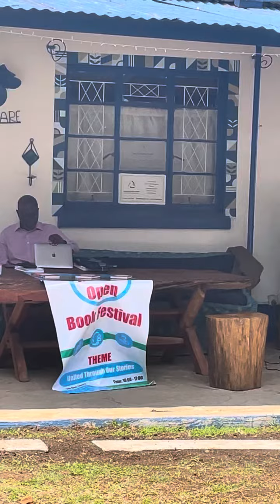Opening remarks by Brain Garusa - Open Book Festival 2022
Brain Garusa, co-founder of Book Fantastics, introduces the first Open Book Festival in October 2022.